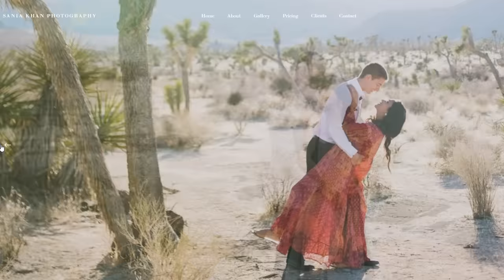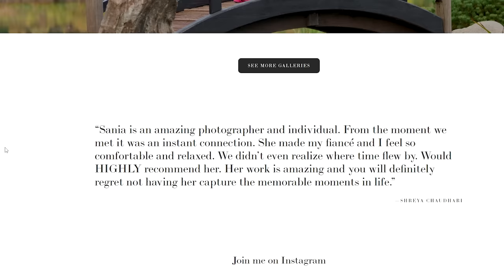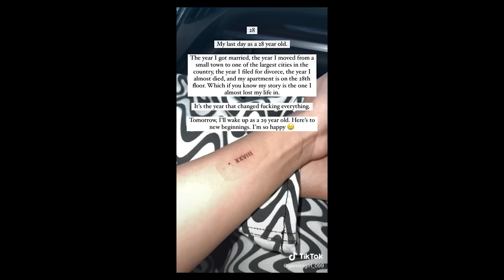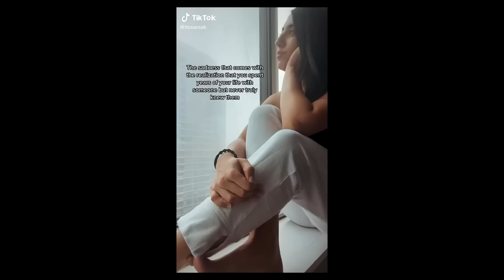Sania Khan: She TikToked her divorce and Got Killed For It | SR PAY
When she left a bad marriage, Sania Khan said some members of her South Asian Muslim community made her feel like she had "failed at life". Through TikTok, she found support and comfort in strangers - until her ex returned and murdered her.